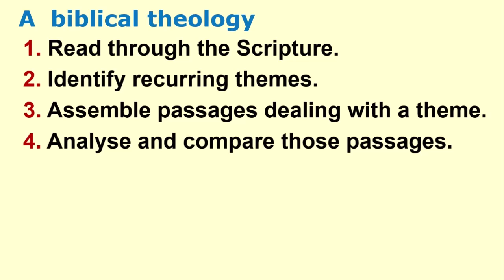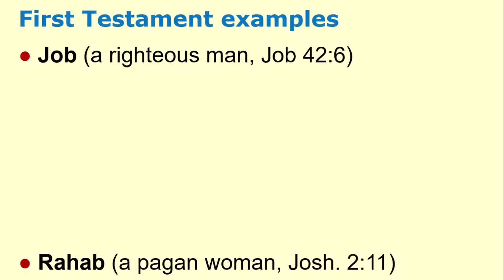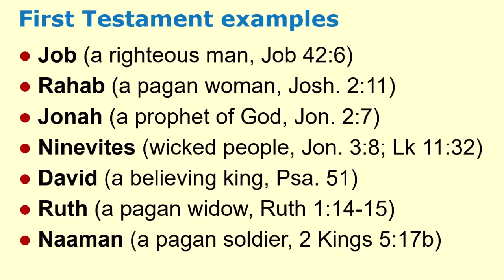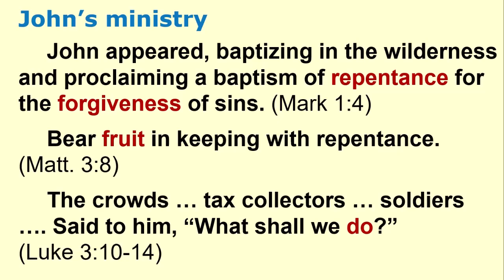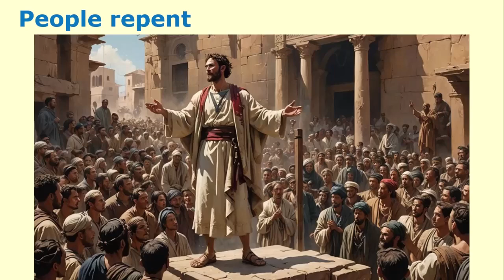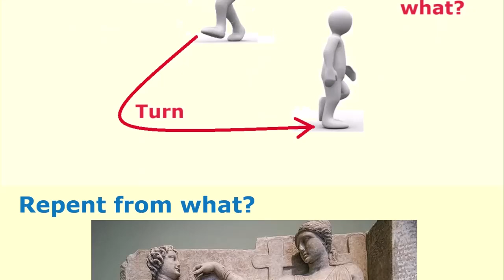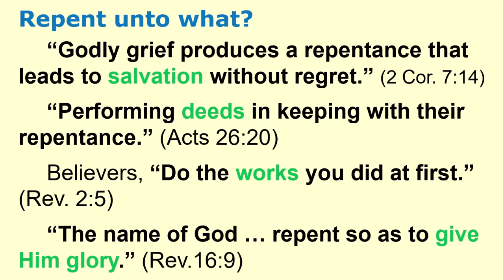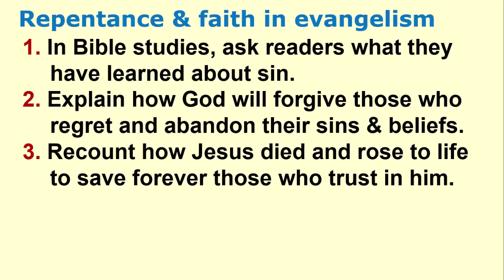Repentance: “Change your ways!”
What is repentance?
What are some biblical examples of repentance?
Must we repent to believe and be saved?
From what do we repent?
Unto what do we repent?
How do we repent?
What part does repentance have in evangelism?